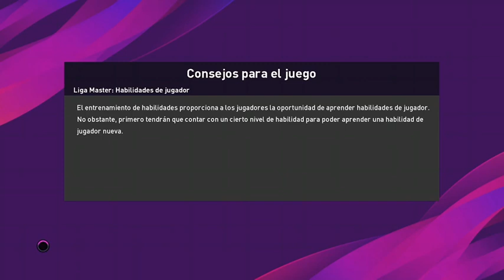Champion of the Summer '20: AC Milan vs Juventus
19/7/20 Jornada 2